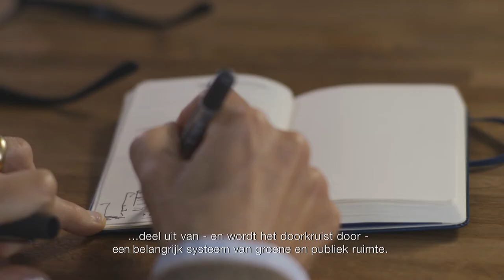Architalks: Paola Viganò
Nieuw Zuid interviewde Paola Viganò over haar ontwerp voor het masterplan van Nieuw Zuid.